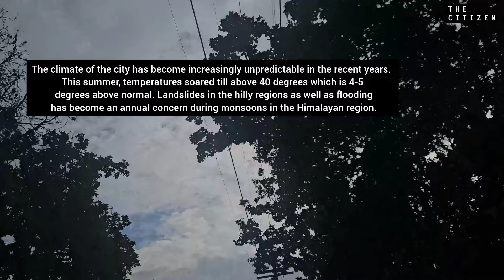"Dehradun Residents Voice Concerns Over Tree Loss Amidst Tourist-Centered Development"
As the Dehradun-Delhi Expressway begins operation soon, easing travel between the two cities, the natives of Dehradun express worry over the increasing number of tourists in their city. Rapid urbanisation in the once-quiet city of Dehradun has led its locals to remain trapped in their homes during weekends and summers as an influx of tourists crowds the city. Several development projects that have been announced to meet the growing demands of tourism have also led to the felling of hundreds of trees, greatly threatening the sensitive ecosystem of the valley.

Maitri K. reports.

Like our work?